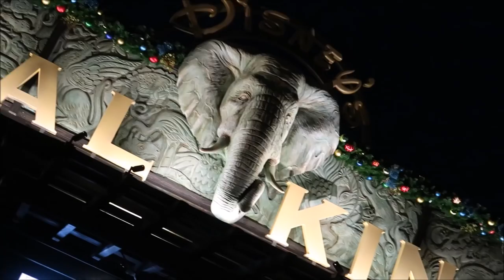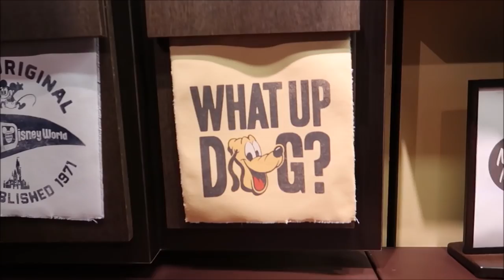Animal Kingdom family day!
Today we head to Animal Kingdom with the family and are joined by a good family friend of ours!

PagingMrMorrow